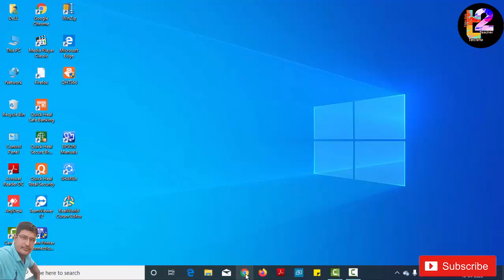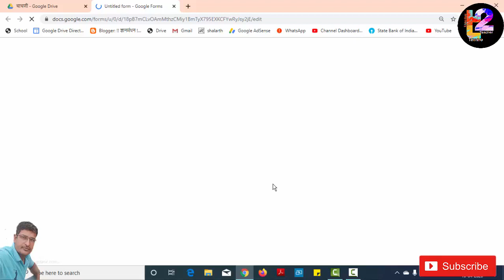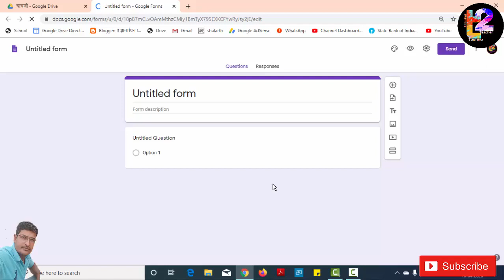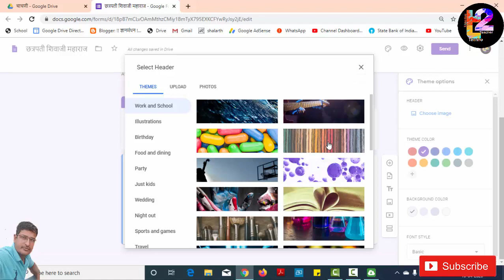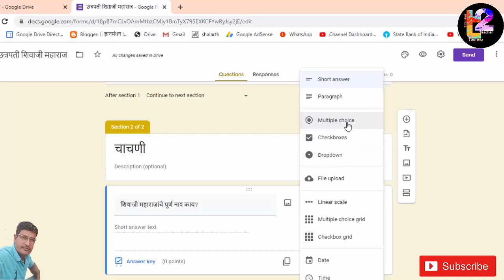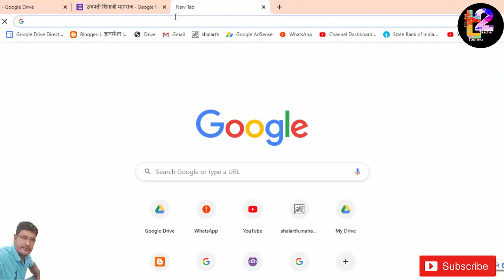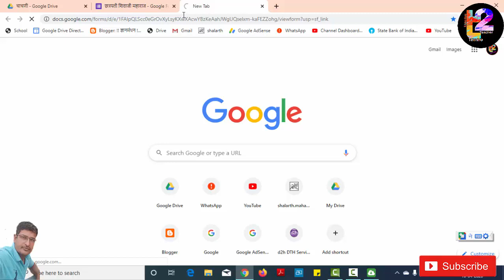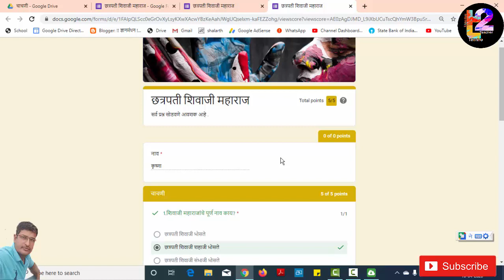Forms_Test l How to Create online test in google form, online चाचणी कशी तयार करावी?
Google Forms Response, Google form submit Response Email, how to sed response Email on form submit

कृष्णा बहिर